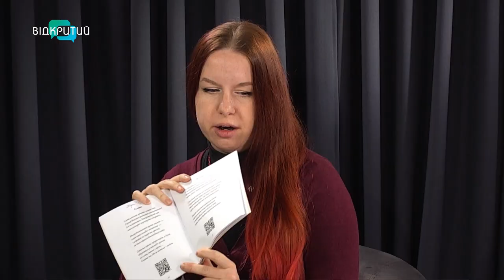Щоб мати можливість видавати книги, авторки з Кам'янського створили власне видавництво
00:00 Привітання. Представлення гостей
1:49 Як письменниці створили видавництво?
4:02 Кожна книга видавництва особлива
6:04 Створення нових брендів української літератури
7:15 Як відбувається редагування книг авторів?
10:38 Як формується ціна на книгу?
13:12 Розвиток електронного формату
14:23 Аудіокниги і їхнє майбутнє_______________________________________________